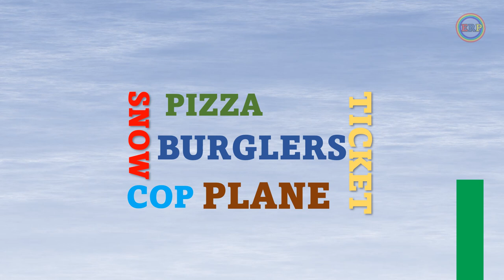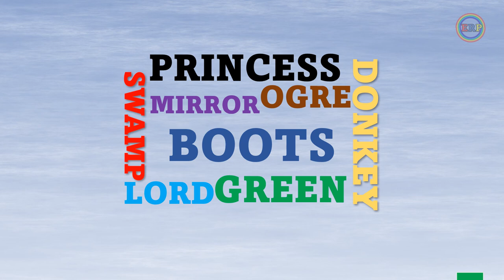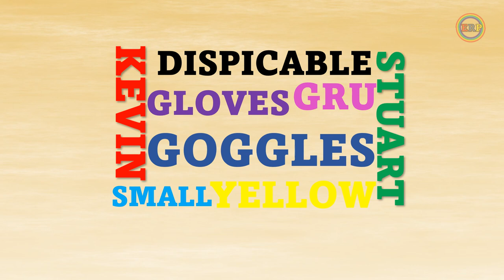Quiz House Word play - Movie edition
Welcome to Quiz House - Word play Movie edition
Clues will appear on screen for you to try and guess the movie before the time runs out.
Good luck!